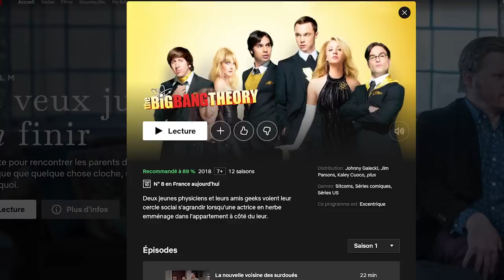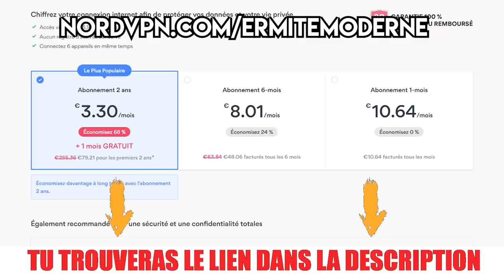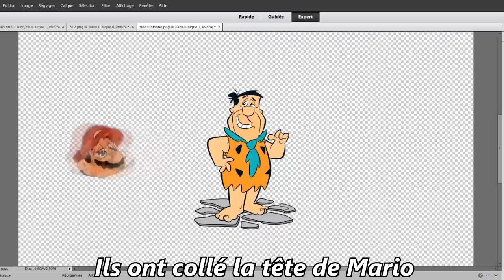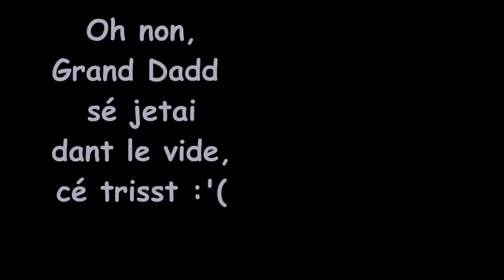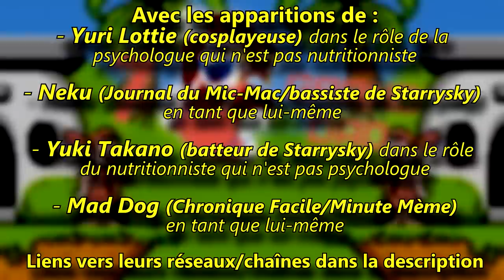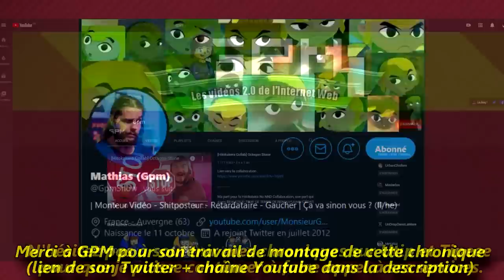Les Jeux Mario Pirates : Pourquoi Ça Existe !? - Ermite Moderne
L'Ermite s'enfonce dans les tréfonds du monde des cartouches NES contrefaites pour vous faire découvrir les pires jeux pirates Mario !

Buy an Item (Board) - Mario Party 4 OST
Rainbow Road - Mario Kart DS OST
Ending Theme - Jackie Chan's Action Kung Fu OST
Go With The Bros - Mario and Luigi: Dream Team Bros OST
Dire, Dire Docks (in water) - Super Mario 64 OST
Blue Sky Athletics (Bonus Track) - Super Mario Galaxy OST
Twist and Shake - Mario Party 4 OST
Misty Maze - Adventure Island III OST
Overworld Map - Adventure Island III OST
Main Theme - Kaiketsu Yanchamaru 3 Taiketsu! Souringen
House of Tricky Ninjas - Paper Mario The Origami King OST
Stage 1 - Kaiketsu Yanchamaru 3 OST
Shogun Studios - Paper Mario The Origami King OST
Soupe Opera - Garlo
Title Theme & Ending (Beta Mix) : The Flintstones The Rescue of Dino & Hoppy - Silvagunner |Mix Tai (et vite fait Gpm)|
Battlerock - Super Mario Galaxy OST
Map Theme - Flintstones, The - The Rescue of Dino & Hoppy OST
Stage Theme 04 - Flintstones, The - The Rescue of Dino & Hoppy OST
Water World - Super Mario Bros 3 OST
Topher Mohr and Alex Elena - Fortazela
Otis McDonald - Phife for Life
Bad Snack - Shibuya
Rainbow Road - Mario Kart 64 OST
Level Clear - GRAND DAD by RED-FIRE OST
Title Theme & Ending : 7 GRAND DAD - Silvagunner